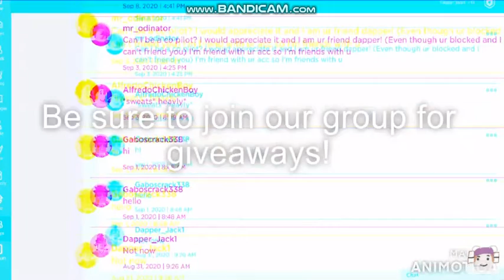My Channel Trailer, But it breaks your audio